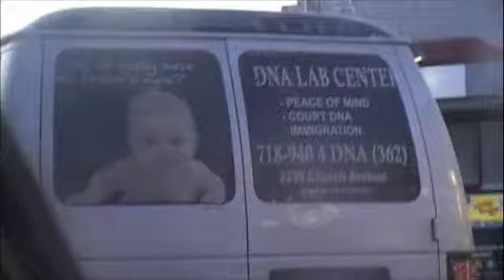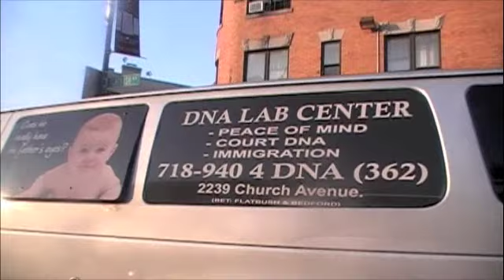Chuck Chillout TV episode 5